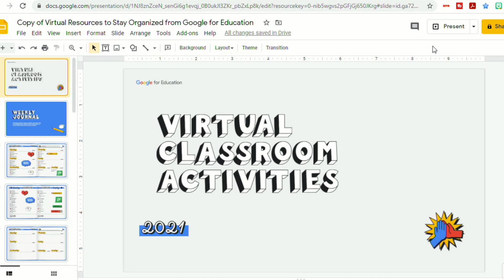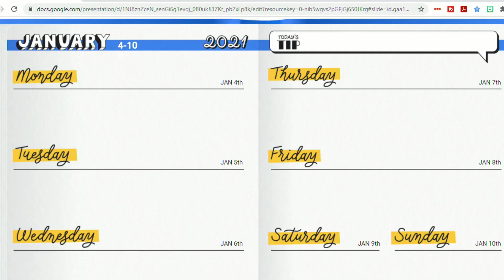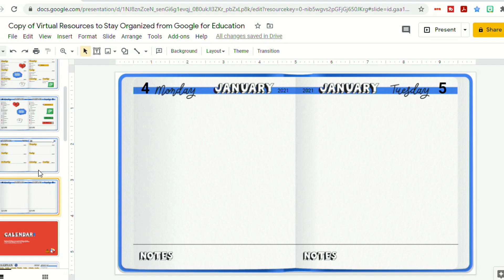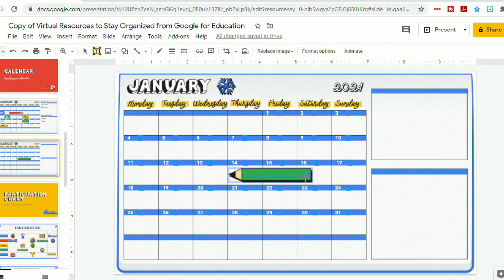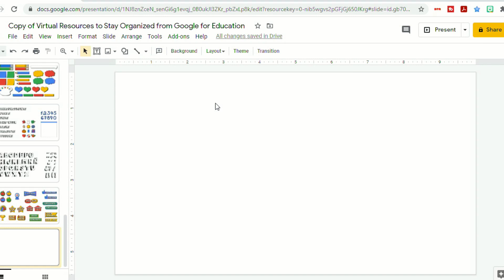Free Customizable Slides Templates From Google For Teachers & Students - Journals, Calendars & More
GoogleSlidesTemplates GoogleSlidesTemplatesForTeachers GoogleSlidesTemplatesFree Google created new free Google Slides templates for Teachers and students. These full customizable templates can be used for weekly journals, calendars, and participation charts.

Template Link: goo.gle/2Lue72e

More Videos and Tutorials You May Enjoy:
How To Add A Background Image To Google Meet Using The New Built-In Background Change Tool!
Google Meet See All Participants With New Tiled View - No Extension Required! Up To 49 Participants!

Video edited with wevideo.com.